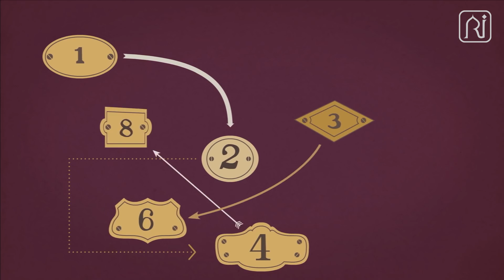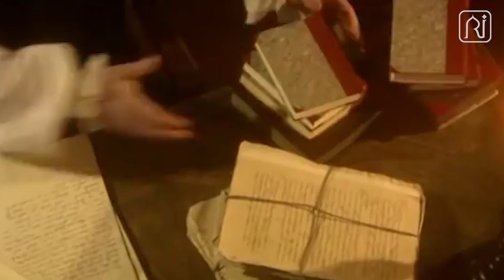Ist das Universum unendlich? - Suhaib Hoffmann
Die Wissenschaft hat sich vor allem in den letzten Jahrhunderten sehr schnell weiterentwickelt. Mittlerweile können wir mit Menschen sprechen, die tausende Kilometer entfernt sind. Wir könnten an das andere Ende der Welt reisen – und das nur in wenigen Stunden. Egal ob auf Land, See oder in der Luft: man hat das Gefühl, als ob durch diese technologische Entwicklung auf einmal der Mensch die totale Kontrolle hat. Und das ist im Weltall nicht anders. Denn mittlerweile kennen wir Planeten, Sterne und viele andere Himmelskörper, die der Menschheit früher unbekannt waren. Oder sogar Phänomene wie schwarze Löcher usw. Und damit nicht genug: wir kennen sogar ihre Beschaffenheit, ihre Entfernung zur Erde – auch wenn es Lichtjahre sind – und viele andere Dinge.

Und obwohl die Menschheit das Weltall so sehr ausgeforscht hat, ist bis heute kein wahrnehmbares Ende in Sicht. Also hat man sich die Frage gestellt, ob das Universum überhaupt ein Ende hat – oder ob es nicht einfach unendlich ist. Genau damit wollen wir uns in diesem Video beschäftigen.